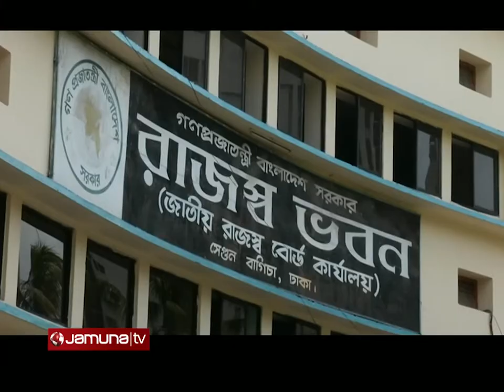গ্রামীণ ব্যাংক থেকে আয়কর অব্যাহতি সুবিধা তুলে নিচ্ছে সরকার | Grameen bank tax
গ্রামীণ ব্যাংক থেকে আয়কর অব্যাহতি সুবিধা তুলে নিচ্ছে সরকার। ২০২১ সালের আয়ের ওপর প্রচলিত নিয়মে কর পরিশোধ করতে হবে বিশেষ আইনে প্রতিষ্ঠিত ব্যাংকটিকে। গ্রামীণ ব্যাংককে কর পরিশোধের জন্য চিঠি দিয়েছে জাতীয় রাজস্ব বোর্ড-এনবিআর।